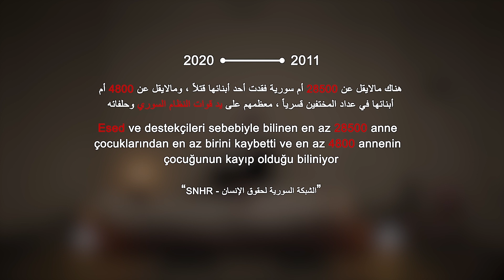Suriye’de Anneler Günü 2020 | الفيلم القصير عيد الأم في سورية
هناك مالايقل عن 28500 أم سورية فقدت أحد أبنائها قتلاً ، ومالايقل عن 4800 أم أبنائها في عداد المختفين قسرياً معظمهم على يد قوات النظام السوري وحلفائه

Esed ve destekçileri sebebiyle bilinen en az 28.500 anne çocuklarından en az birini kaybetti ve en az 4800 annenin çocuğunun kayıp olduğu biliniyor

Salih Abo Qusay
Ahmed Bilal Hallak
Marwa Taleb

Çeviri : We translate tr